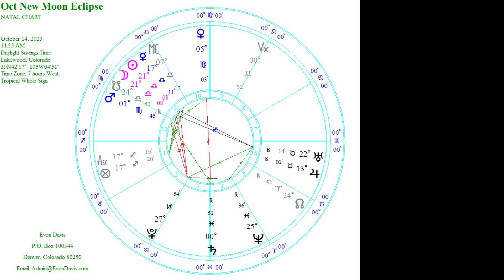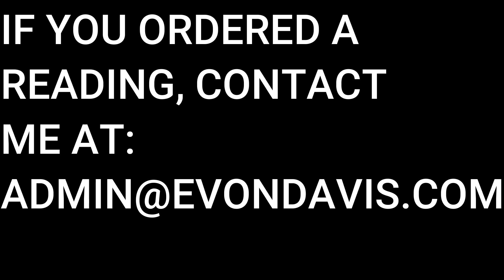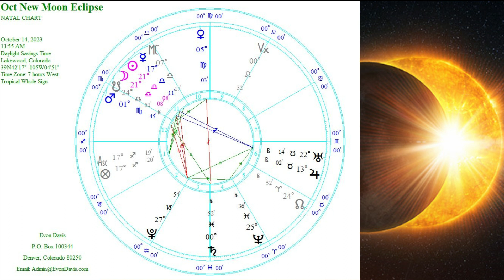Libra New Moon Eclipse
EVON DAVIS Psychic Astrology Reading

Welcome to a writing vlog, and the first vlog in the new WRITE WITH ME series 😊✨ I thought it would be fun and interesting to share with you the journey of writing this new novel, so I hope you enjoy this cozy, productive writing vlog ~ Please let me know what you think!